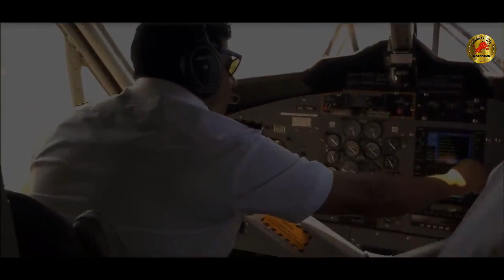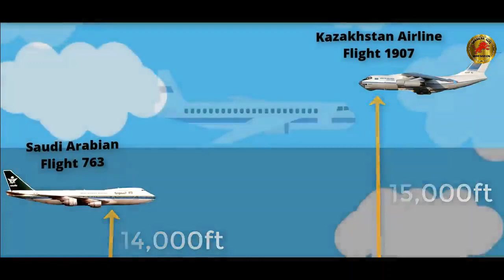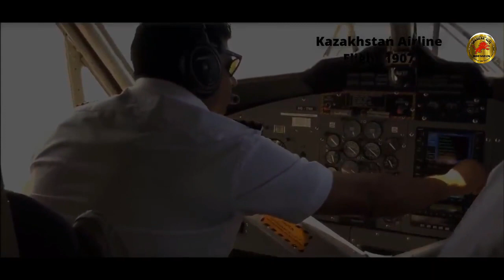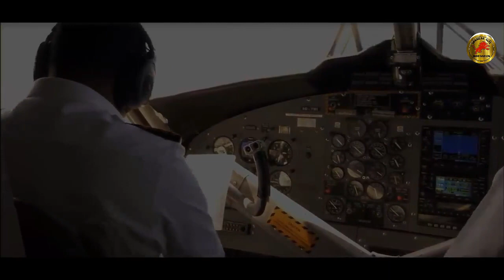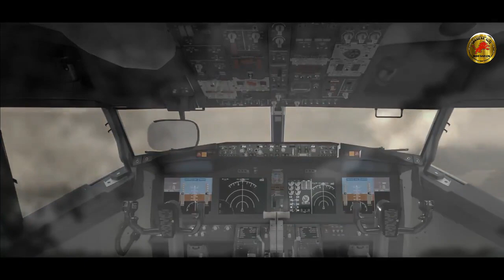और आसमान से लाशे गिरने लगी |Mid - Air collision in Delhi |flight crash |plane crash |Aviation crash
On 12 November 1996, Saudia Flight 763, a Boeing 747 en route from Delhi, India, to Dhahran, Saudi Arabia, and Kazakhstan Airlines Flight 1907, an Ilyushin Il-76 en route from Chimkent, Kazakhstan, to Delhi, collided over the village of Charkhi Dadri, around 100 km (62 mi; 54 nmi) west of Delhi. in this crash died all 349 people on board both planes, making it the world's deadliest mid-air collision and the deadliest aviation accident to occur in India. The crash was caused by failure of the Kazakhstani crew to maintain the correct altitude, because of confused dialogue with the tower, communicated via the radio operator, while also apparently fighting turbulence.

दिल्ली में हुआ भयानक हादसा |Mid - Air collision in Delhi |flight crash |plane crash |Aviation crash

Aviation
Aviation crashed
flight crashed
plane crashed
in hindi
case study investigation
plane
flight